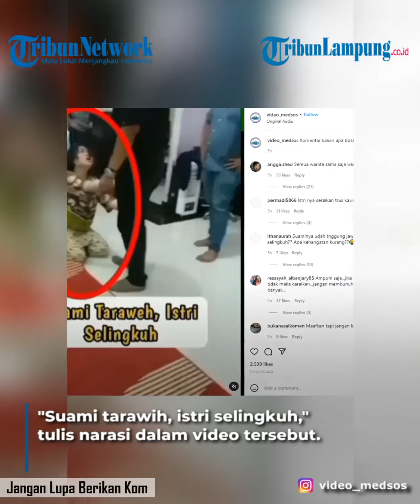VIRAL!!! ISTRI SELINGKUH